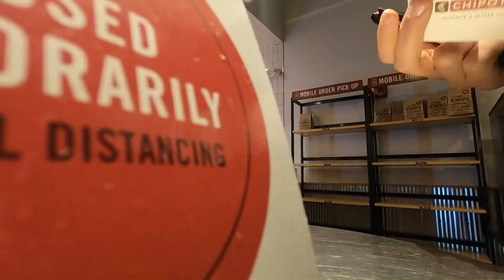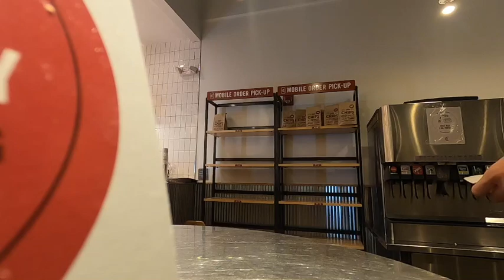Chipotle Chaos Compilation 10:06:20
Hey, I didn't start the drama! Me and my big bad GoPro are at it again. I suck as a journalist and activist but it's a learning process.

We now know that Chipotle managers are avoiding accountability by not wearing name tags and refusing to give out their names for proper reporting. He ''promised'' me that he would talk to his general manager, which he did not as I discovered when speaking with the general manager on 10/7/20. This video is just a snippet of the night's events and the conversation had with the shift manager. More details to come...